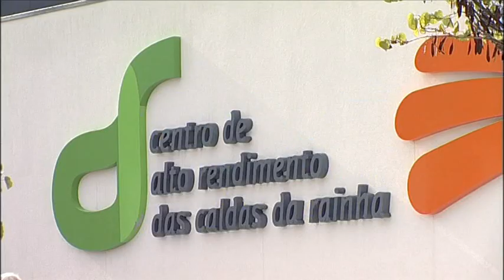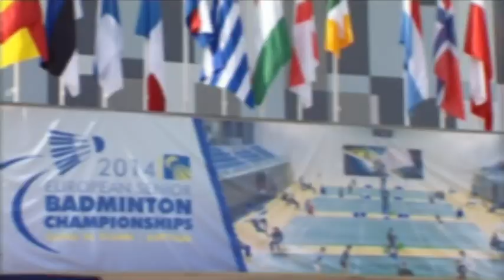1st day Highlights of the 2014 European Senior Championships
Watch the highlights of the 2014 European Senior Championships (1st day) in Caldas da Rainha, Portugal.